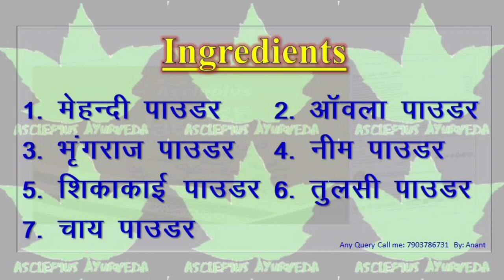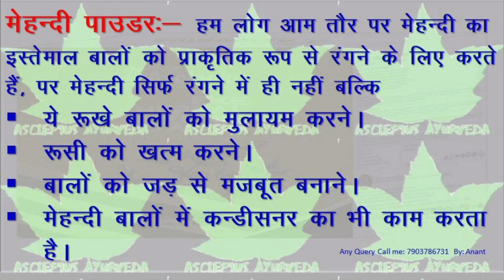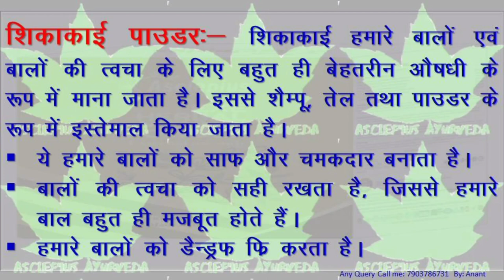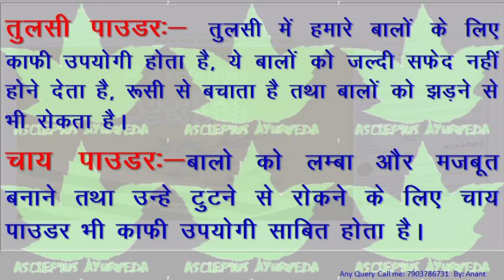Exe Herbal Mehndi Powder |AWPL Mehndi Powder | बालों के लिए उत्तम हर्बल प्रोडक्ट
Awpl मेहंदी powder हमारे बालों के लिए बहुत ही जबरदस्त हर्बल प्रोडक्ट है।

Asclepiuswellness, AWPL

Download PDF

             जरूर लेले। 🙏🙏🙏